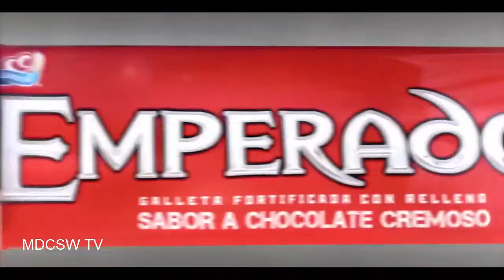לקראת צאתו של דדפול מתורגם (14+)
הטי ווי ספוטים (כולל של הסופרבול) האחרונים, קליפ סופרבול "קאט" והטריילר הראשון מתורגמים קליפ ויראלי מקסיקני לא מתורגם